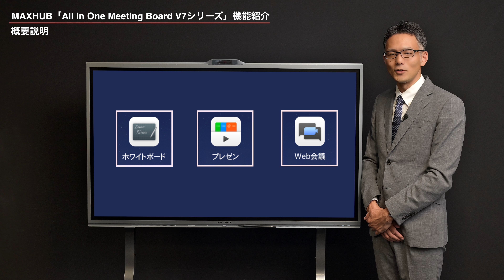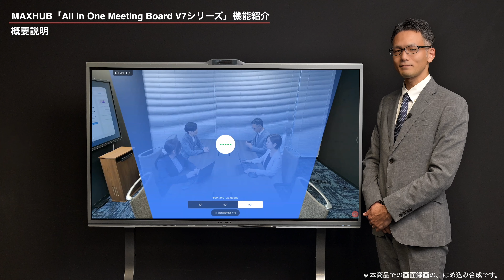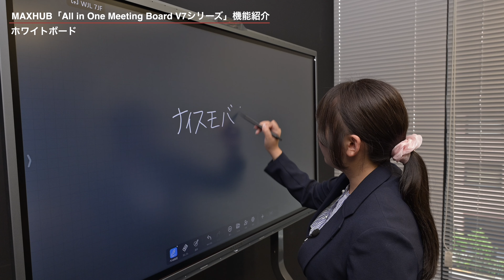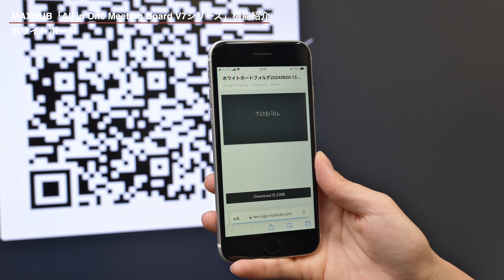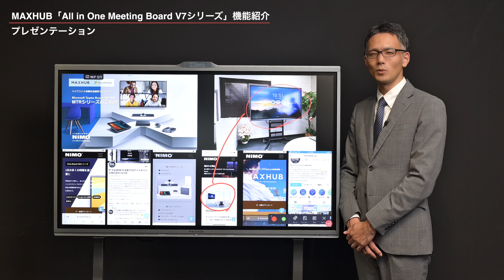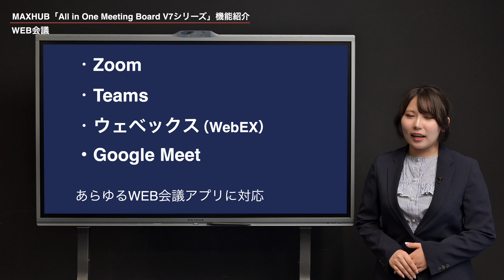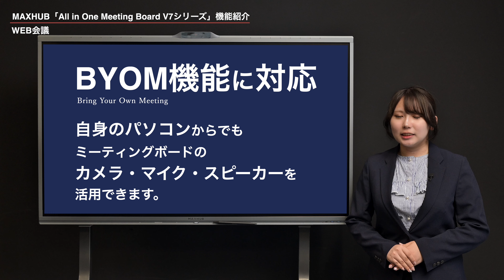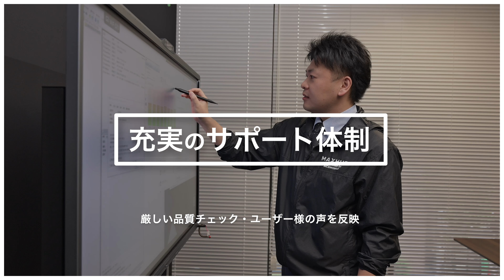All in One Meeting Board V7シリーズ| 機能紹介 | MAXHUB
【累計販売台数1.7万台突破！！】2024年9月24日発売
MAXHUBブランドのビジネス向けインタラクティブホワイトボード（電子黒板）最新機種である「All in One Meeting Board V7シリーズ」の機能をご説明いたします。

◆「All in One Meeting Board V7シリーズ」新機能

0:00 オープニング 概要説明
　∟0:50 🆕5000万画素広角カメラ
　∟1:19 🆕オートフレーミング機能
　∟1:25 🆕スピーカートラッキング機能
　∟1:29 🆕インテリジェントフォーカス機能
　∟1:37 🆕パワーアップしたマイク
　∟2:08 🆕オーディオフェンス機能
　∟2:39 🆕ノングレア加工の4Kディスプレイ
　∟3:10 🆕パームリジェクション機能

3:36 ホワイトボード機能

5:14 プレゼンテーション機能

8:17 WEB会議機能
　∟9:00 🆕16マイクアレイ・最大集音距離15m
　∟9:10 🆕AIノイズキャンセル・AI空間認識・オーディオフェンス機能
　∟9:41 🆕5種類のカメラレイアウト
　∟10:14 BYOM機能

11:02 販売実績・導入実績・サポート体制

◆All in One Meeting Board 機能全容については過去の動画をご覧くださいませ

「ここから始める会議DX」
会議に必要なあらゆる機能・最新技術を1台に搭載したインタラクティブホワイトボード（電子黒板）です。
この1台で会議の準備時間を大幅に短縮できる他、コミュニケーションを円滑にし、会議の生産性を向上する「会議DX」を実現できます。

◆「All in One Meeting Board V7シリーズ」商品の特長
・電源を入れるだけで、すぐに会議を開始
4K大型タッチパネルディスプレイに高品質なカメラ、マイク、スピーカー、Windows OSなど会議に必要な機能をすべて搭載しています。

・ハイブリッド会議に最適！
AI搭載・5000万画素の3眼カメラは参加者の人数に応じて最適な角度に調整したり、発言者を自動で追跡したり、参加者を個別に映したりするなど、さまざまな表示が可能です。

・あらゆる環境で快適な音声をお届け
広範囲を集音するマイクは、AIが周囲の雑音を取り払います。
また、集音角度のカスタマイズが可能。
さらに、AIが空間を認識して聞き取りやすい音声をスピーカーから出力します。

・簡単！ワンクリックでワイヤレス投影
付属のワイヤレスドングルをPCに挿し、ボタンを押すだけで投影完了。
投影した画面はミーティングボードからもPCからも操作できます。

◆MAXHUBの強み
MAXHUBでは何万回もの会議データを分析。従来の会議が抱える問題点を洗い出し、時間のかかる議事録の作成や、 煩雑になりがちな配線周り、接続設定の複雑さなどについて「会議の軽量化」をキーワードに簡素化しました。WEB会議を行うあらゆる空間において、それぞれに最適なソリューションとなる製品開発を行っています。MAXHUBのソリューションで、あなたの会議も軽量化を！

◆MAXHUB「All in One Meeting Board V7シリーズ」商品公式ページ